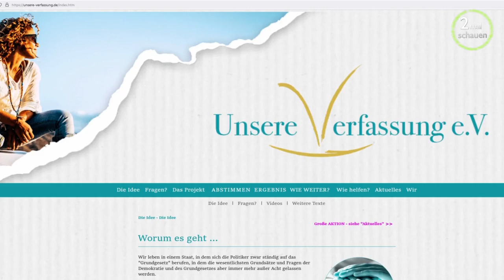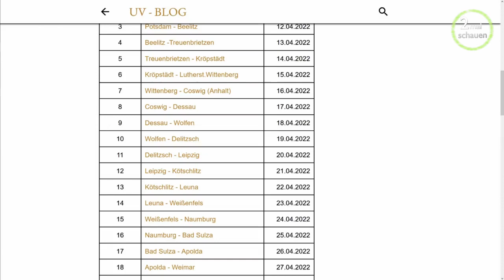Rettet unser Grundgesetz - jeder kann unterstuetzen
unsere Verfassung e.V. ist seit dem 10. April mit einer Grabplatte mit einem veränderten Artikel 20 des Grundgesetzes unterwegs.
Hier erfahrt ihr, wie ihr diese Aktion unterstützen könnt.
Erstes Ziel ist es am 22. Mai in Karlsruhe die Grabplatte dem Bundesverfassungsgericht zu übergeben.